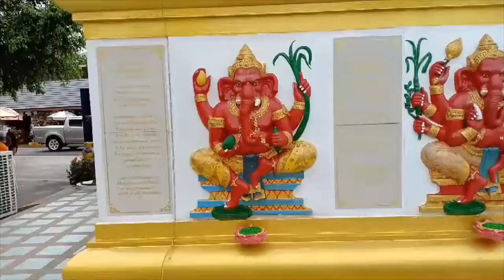Travel Thailand - Wat Saman Rattanaram - The Biggest Elephant Buddha of Thailand!!!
Hi guys, this video we gonna bring you to see the biggest elephant buddha (Pikanet) of Thailand!!. This elephant buddha is in Wat Saman Rattanaram, Chachoengsao Province. It's around one a half hour drive from BKK.

Hope you guys like our videos. If you have any comment, leave it below we're welcome.